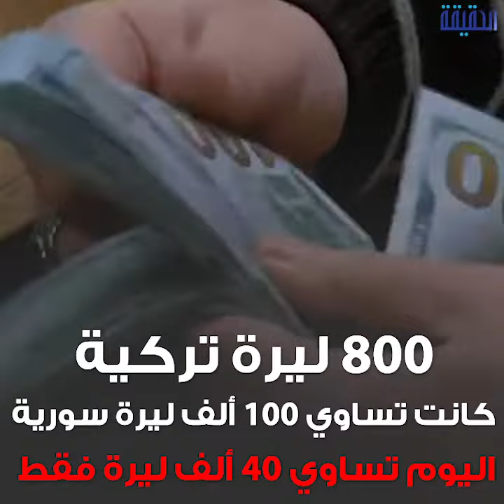الحقيقة | سقوط الليرة يضرب نفوذ تركيا في سوريا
-إنهيار_الليرة_التركية المتواصل..
يضرب نفوذ تركيا في
أوهام خليفة_الإخوان تدمر
ــــــــــــــــــــــــــــــــــــــــــــــــــــــــــ
تابعنا على مواقع التواصل الإجتماعي: